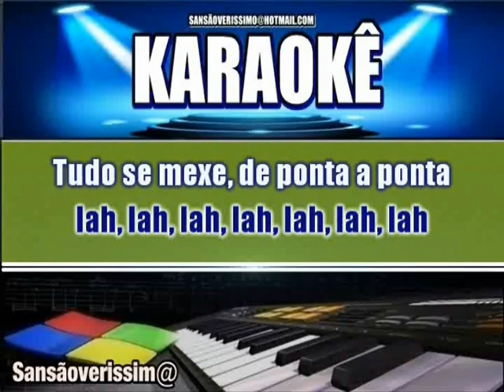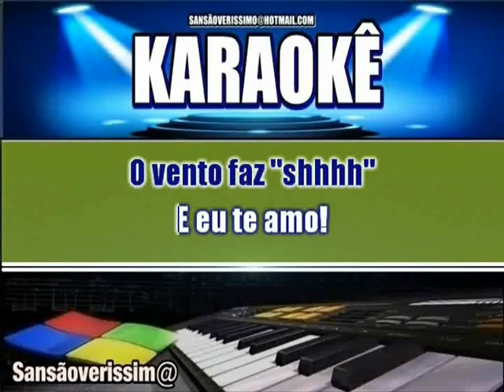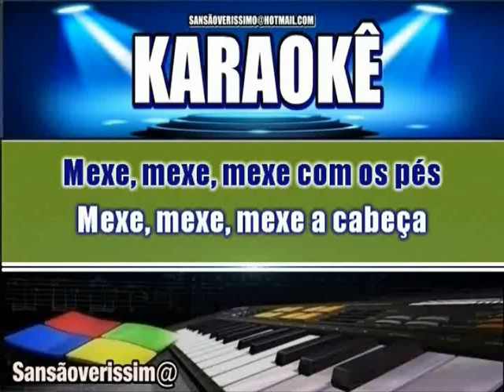Karaokê Chiquititas Remexe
Usando meu proprio playback